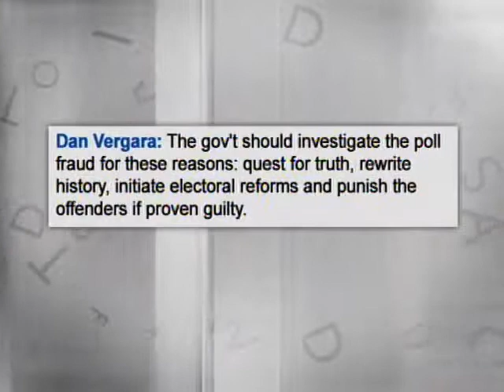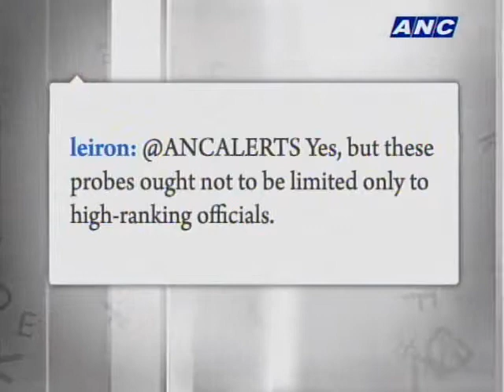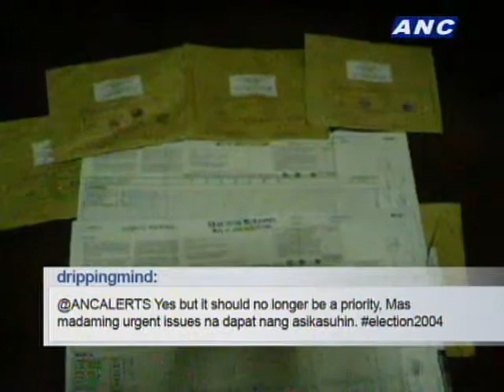ANC Talkback: Poll Fraud Probe | Part 2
Guests:

Project Director of Lente Atty. Rona Caritos
Election Lawyer Atty. Luie Guia
COMELEC Chairman Atty. Sixto Brillantes
Legal Spokesman of PPCRV Atty. Howard Calleja